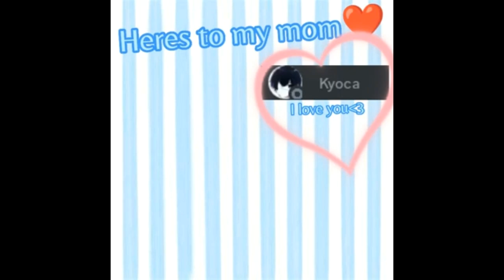|| 🥂 To Mah Real Friends || Meme ||